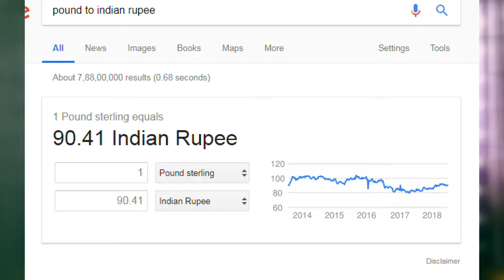indian rupees change to pound in youtube | new update in youtube studio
a new update on youtube